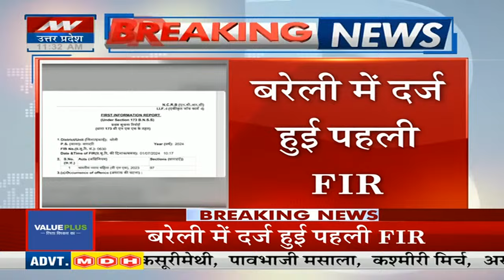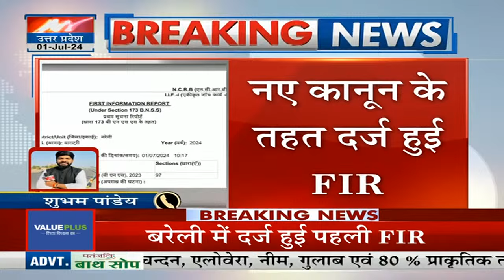New Criminal Law: Bareilly में दर्ज हुई पहली FIR | Breaking News | India Judicial Code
News State Apps डाउनलोड करें:
Download Android and iOS Apps for more updates: